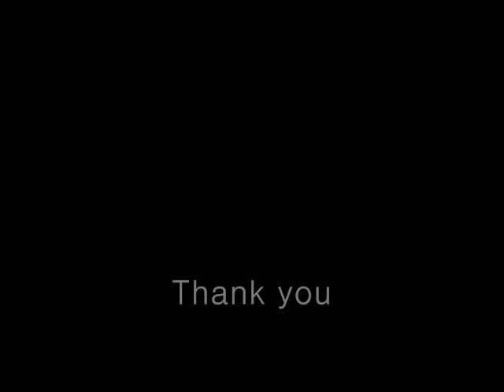The world of Soungsoolee's oil painting 12(2009) golden work.wmv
it's a study of medival europian christian classical paintings. soungsoolee used golden leaf and religious theme for it.